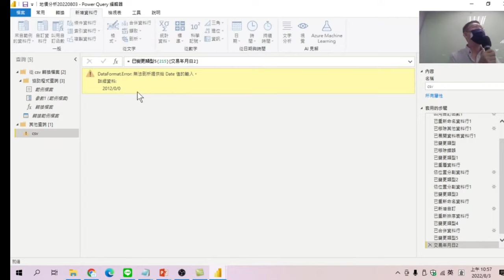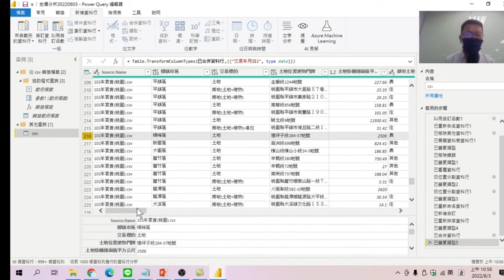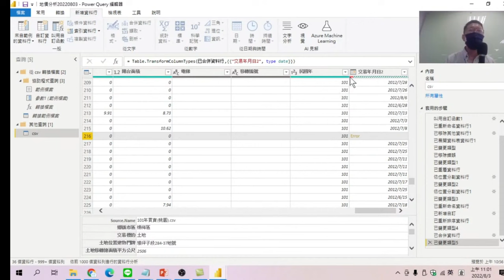資料清理-轉換為西元年後找到錯誤的值【PowerBI實價登錄分析】08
【課程大網】